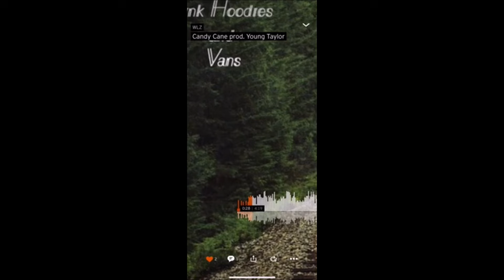DRAKE - CARE PACKAGE | REACTION REVIEW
What is your favorite Drake classic song from the package?

R.I.P. Nipsey Hussle, Mac Miller, & XXXtentacion